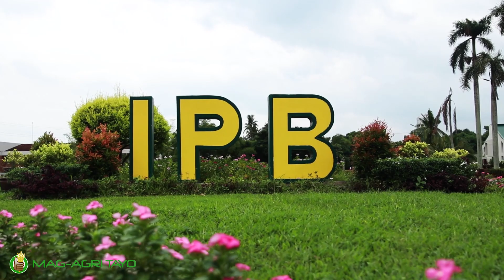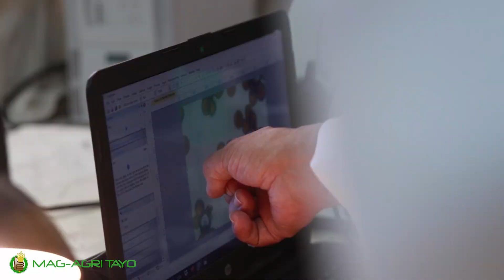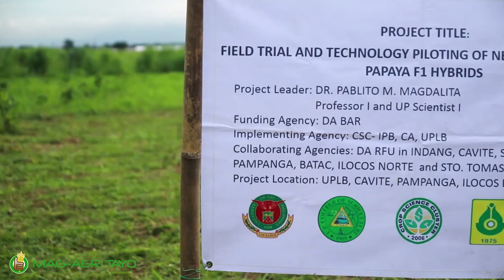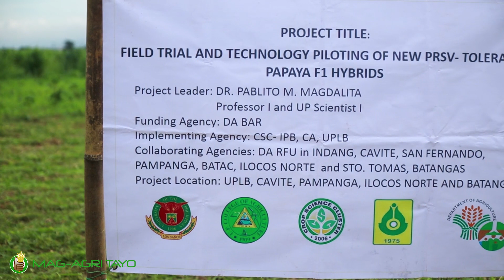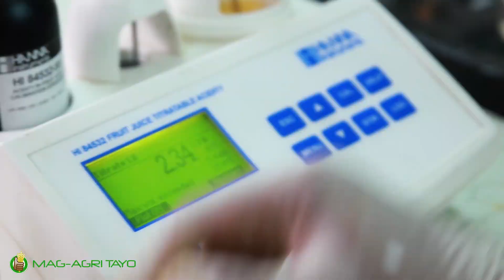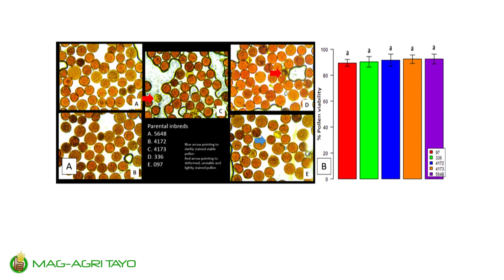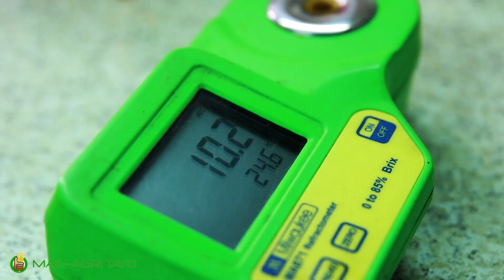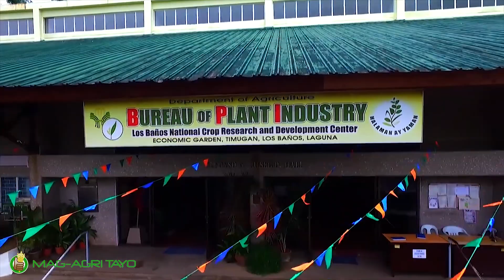Field Trial and Technology Piloting of New Ringspot Virus-Resistant Papaya F1 Hybrids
Ating malalaman ang resulta ng field trials ng mga bagong hybrid ng papaya na matibay sa mapanirang sakit na ringspot virus. Isang pananaliksik na isiganawa ni Dr. Pablito Magdalita ng University of the Philippines Los Baños na pinondohan ng Department of Agriculture Bureau of Agricultural Research.

Ang pananaliksik na ito ay may malaking maitutulong upang mag karoon ng masaganang ani at mataas na kita ang mga nag tatanim ng papaya.

Para sa karagdagang impormasyon, maari kayong bumisita sa UPLB-Institute of Plant Breeding sa Los Baños Laguna, o tumawag sa numeron